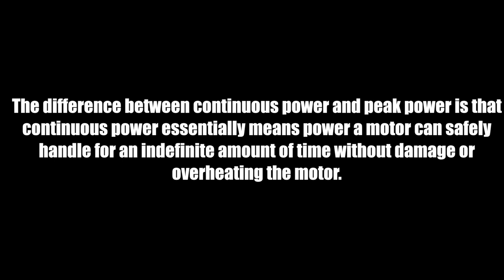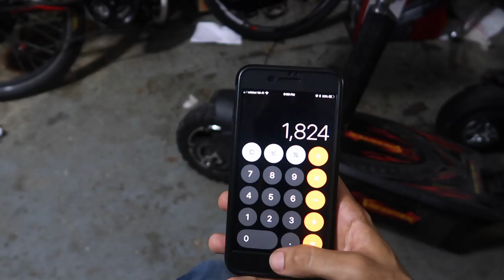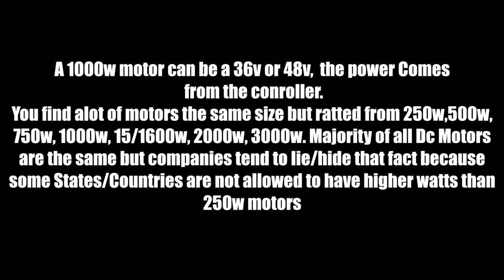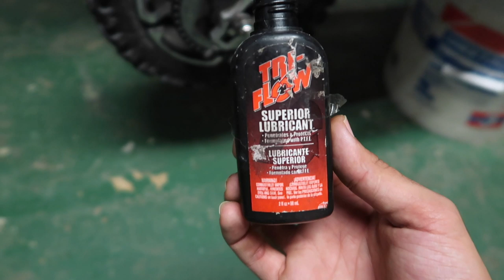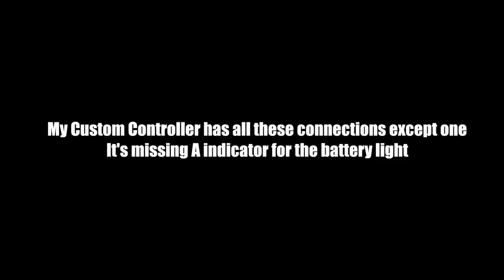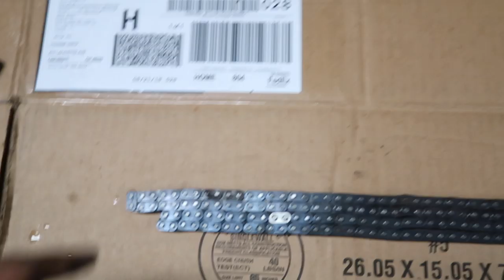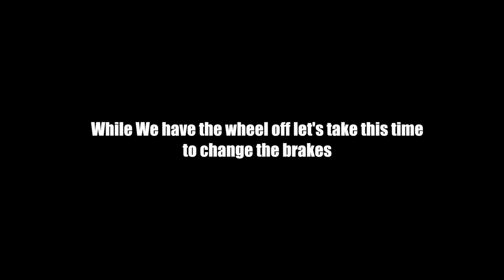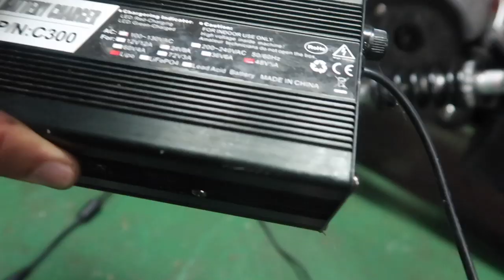Uberscoot 1000w/1600w Electric Scooters FAQ / How To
This video is for my subscribers that have been asking question about my electric scooters hopefully this video answers all your questions.

Uberscoot 1000w 36v

Uberscoot 1600w 48v

Tri Flow Teflon Lube (6-OZ Spray)

132 LINK 8MM 05T CHAIN

Chain Breaker Splitter Tool

Heat Shrink Tube 6 Colors 11 Sizes

TOOLS I USE FOR MY SCOOTERS

1). 18pc MM/Metric TIGHTSPOT MASTER SET

2).  Milwaukee 2457

3). 12pc MM/Metric TIGHTSPOT

4). TEKTON 3/8-Inch Drive Shallow Impact Socket Set, Metric